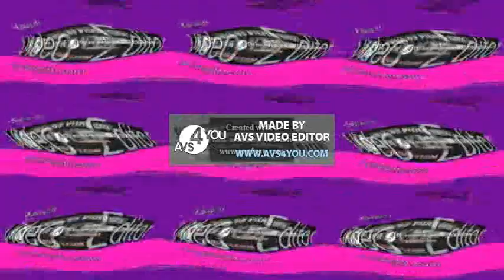Magisto Logo Effects Round 157 V2